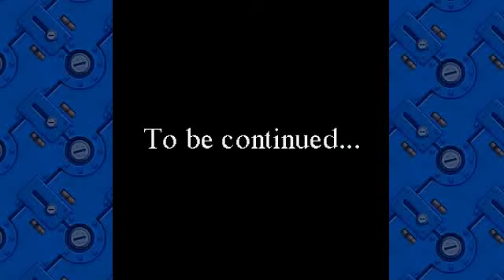Sealos Island Episode 4: Ambush in Town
Clip 1-4 of the Japanese-Exclusive Rockman DASH Great Adventure on Five Islands for the NTT DoCoMo cell phone, unofficial English localization

Cast in order of appearance:
Mega Man Volnutt - Dashe Troxon
Teisel Bonne - Score
Roll Caskett - Hopie-chan

Footage captured by Suzukaze
Video editing by Jake Hans and Dashe Troxon
Translation by Heat Man of The Mega Man Network and Amunshen
Localization and grammar edits by Dashe Troxon